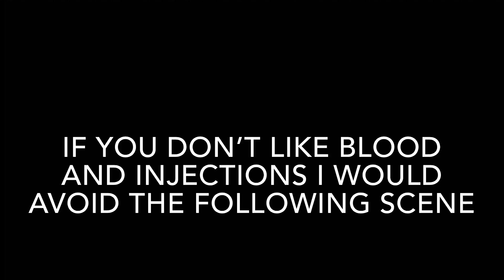VLOG 5 : TEETH AND FACE TREATMENT DAY. SPENDING MONEY ON LOOKING BETTER. Mila le blanc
Hello everyone! I really hope you enjoyed my video about VLOG 5 : TEETH AND FACE TREATMENT DAY. SPENDING MONEY ON LOOKING BETTER. Mila le blanc

Faux leather leggings :

Favorite perfumes of the moment:

-LANCÔME hypnose
-DIOR Pure Poison
-Narciso Rodriguez narciso
-Bvlgari thé blanc
-Lush lust

I try my hardest to provide the best links, thay are mostly the actual brands selling the items themselves. (If there is any links)

Use this link to get £10 towards your first £50 haul at Cult Beauty! X

Any suggestions for future videos are always welcome.

*Please keep in mind that I can NOT read Russian as I am in Switzerland since I am 4 years old.